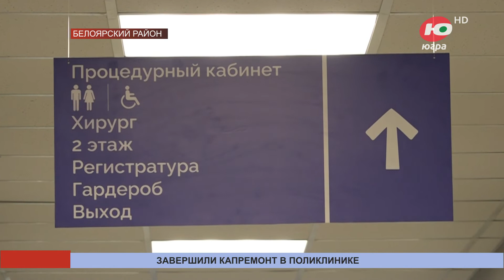В Белоярском после ремонта открыли поликлинику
Подарок пациентам и врачам. В Белоярском после ремонта открыли взрослую поликлинику. На реконструкцию здания потребовалось менее года.